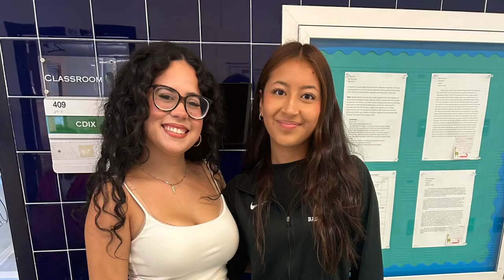Spooky Pajama Day